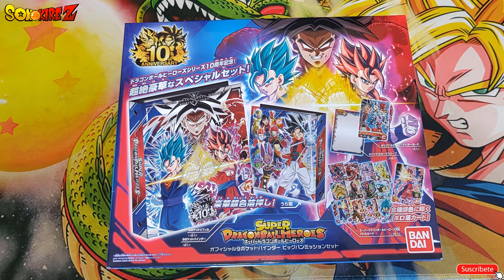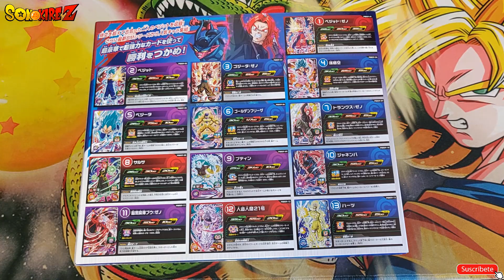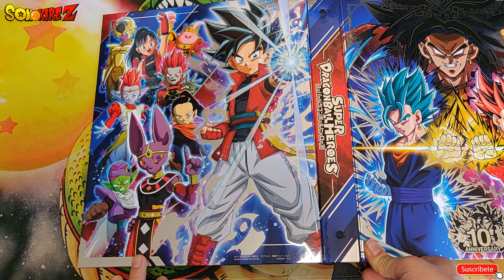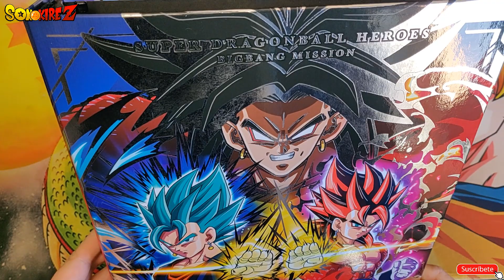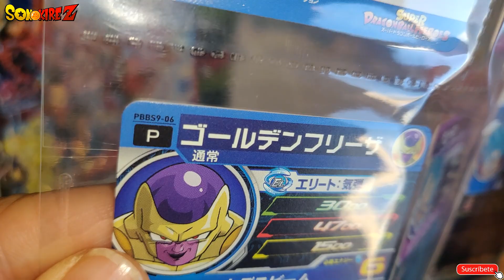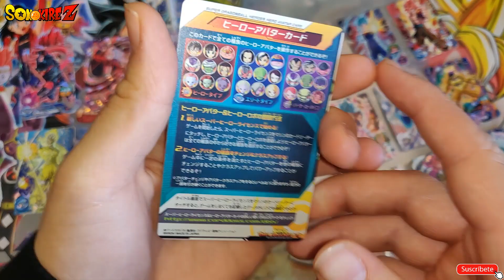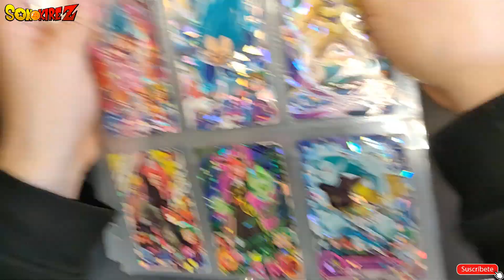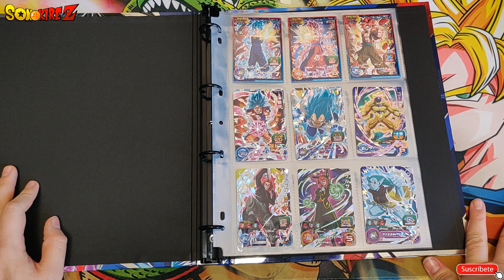BINDER SET 10TH ANNIVERSARY SUPER DRAGON BALL HEROES - UNBOXING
Ya lo tengo!! El binder para mi mas esperado de estos últimos años, y no ha decepcionado en nada, es impresionante O.o